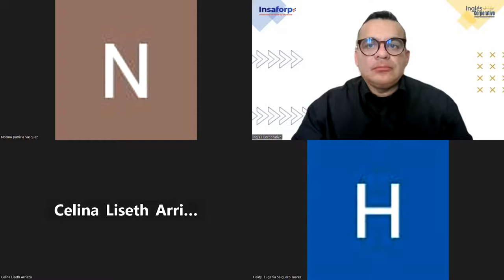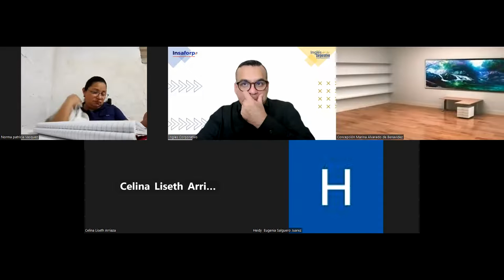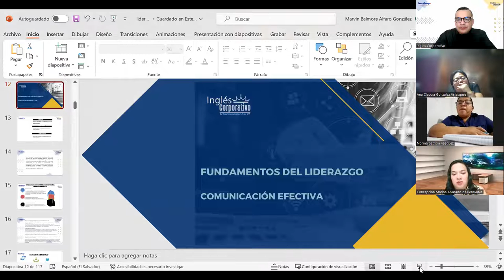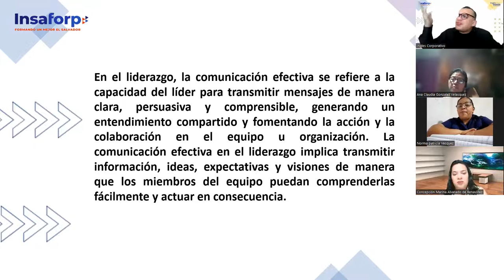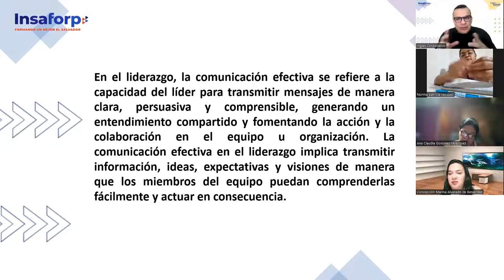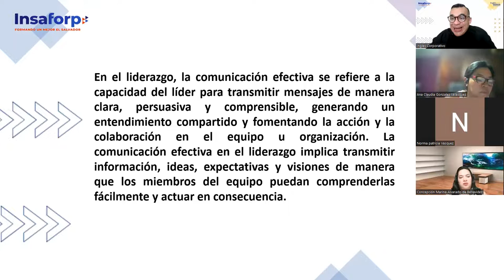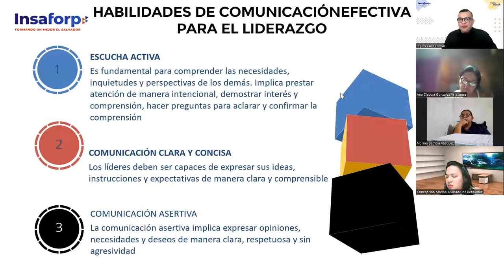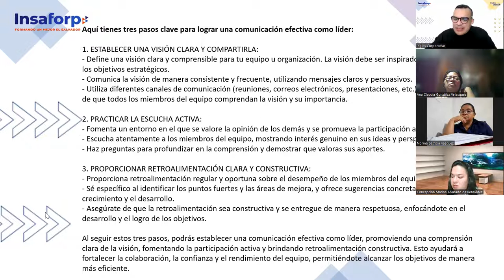SESION 2 -06-07-2023-HI-01-7-8-PM-07-23 -ALFARO-COMUNICACIÓN EFECTIVA